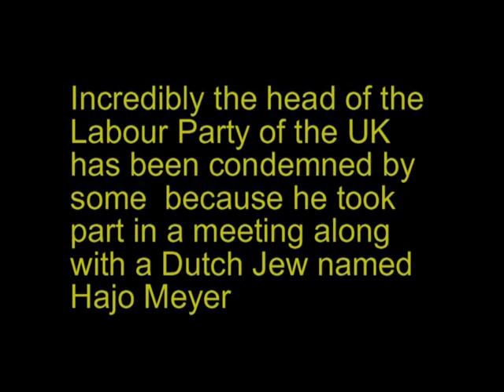Interview with Hajo Meyer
Suddenly because of right-wing smears Labour's Jeremy Corbyn is apologizing for appearing in 2010 at an event with Hajo Meyer, a Jewish survivor of Auschwitz.  Meyer was a Dutch Jew and had visited Israel several times.  He did not become a critic of Israel and Zionism until 1982 after the incredibly brutal Israeli invasion of Lebanon.  This is a 2007 interview.  TSVN's Stanley Heller was the interviewer.  Hajo Meyer died in 2014.